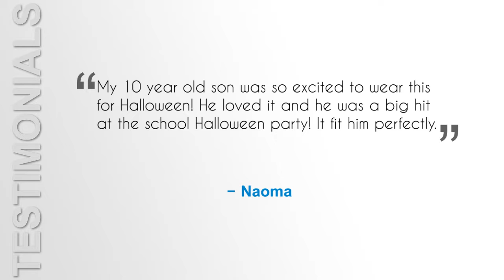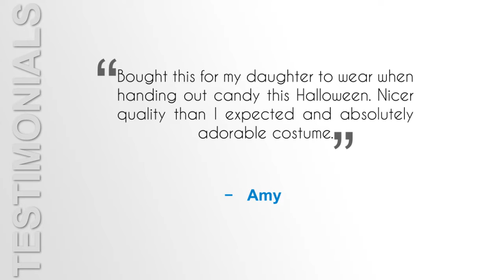Rasta Imposta Lightweight Penguin Costume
You know that fashionable individual who always has got the funniest Halloween decoration?

Maybe that person is you, or maybe you're the furthest thing from it. No matter it can be you in case you get this Rasta Imposta penguin decoration! First things first, this costume is totally magnificent. It is seriously funny but completely the comfiest costume you might possibly find. Moreover, you get it for under $20. If you are wanting to find all eyes on you to acquire a nice but fun loving costume, then this penguin costume will be an perfect match.

Best Characteristics
This costume is completely unisex. It's offered in a standard size and an extra large size to coincide with an range of individuals. Whether you are male or female, this costume is very likely to appear great on you. It is totally amusing and there won't be a ton of folks dressed precisely the same as you.

What's Contained
Besides automatic laughs in the peers, even once you get this penguin costume you are given a penguin tunic with an attached hood and foot covers. You may seem as much as a penguin, you may opt to stay far from the event!

Pros
All joking aside, this truly is the best costume ever. Halloween costumes that are too tight, too bulky, or outdoors itchy are the absolute worst. You will spend your whole night only waiting for this to be finished so which you may escape your own costume. Not with this specific penguin costume. It's seriously so comfy I would not be amazed if you kept it out all year long to wear if you are relaxing and frightening seeing a superb picture. It's design is cute, fun, which makes it simple to wear.

Disadvantages
The 1 problem with this fantastic costume is sometimes the beak doesn't hold up right. This is a very simple fix in the event that you simply place some tissue paper in it.

Final Verdict
In general, what the hell are you waiting for? This is the very best costume ever made! For under $20, you are getting an automatic costume contest win. If you don't buy this, then you're going to be sorry. But when you discover the undying chance of this wonderful costume, I am confident you'll return and purchase it. This costume is great for garnering a great deal of laughs. Moreover, you're likely to be super comfy all night long. What more could you ask for in the superb Halloween costume? If you genuinely must combine up this, it is possible to match with your nearest and dearest and friends for an whole bundle of penguins.